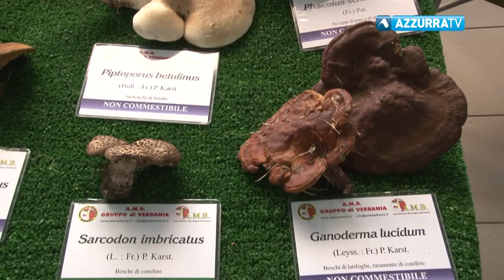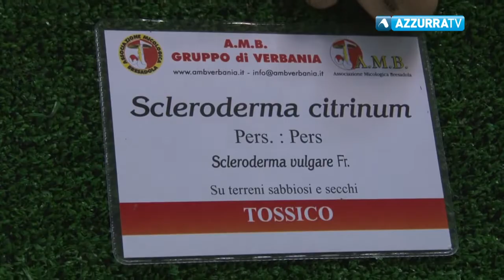E' iniziato il periodo dei funghi, cercatore infortunato stamattina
26 agosto 2017 - Soccorso Alpino ed elicottero nel pomeriggio impegnati poi a Bognanco per un ragazzo di 13 anni che ha accusato un malore